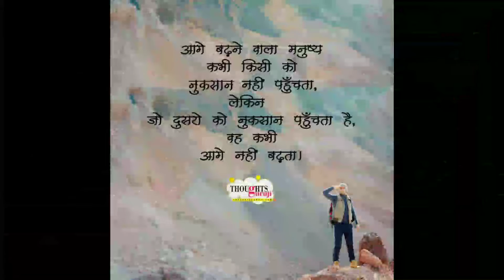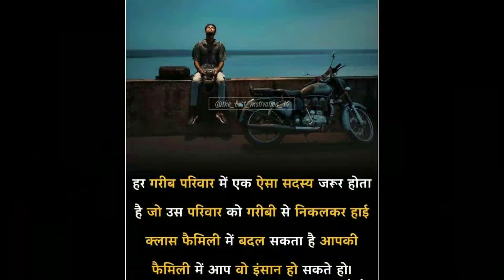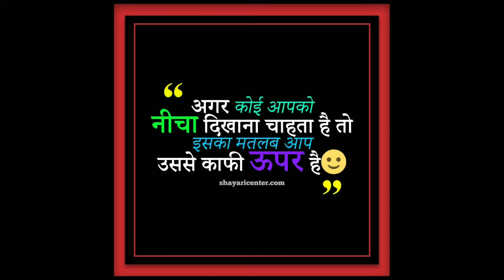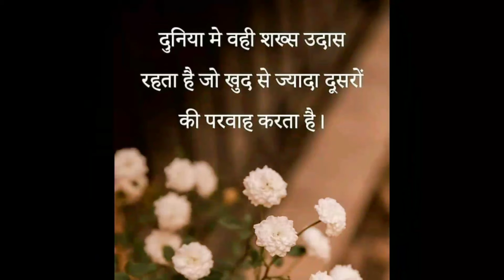🔥 हालातों से हार जाऊं मैं वह इंसान नहीं 🤟🤟/UPSC Motivational video/IPS IAS Motivational video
thanks 🙏🙏🙏🙏🙏🙏🙏🙏🙏🙏🙏

Keywords 👉👉
ips motivational quotes songs video
IPS girl officer motivational video song
IPS navjot simi motivational video song